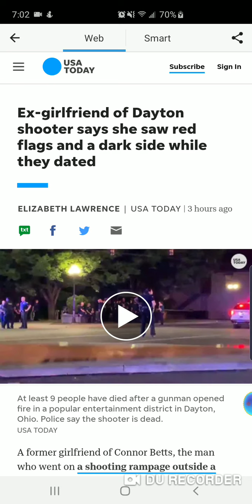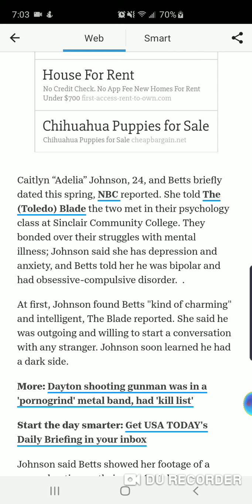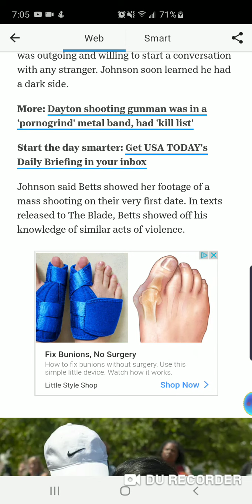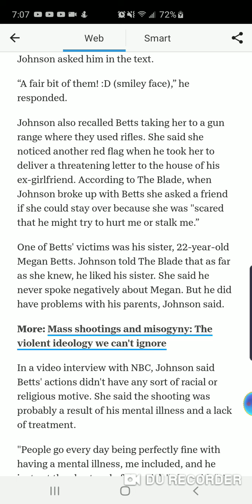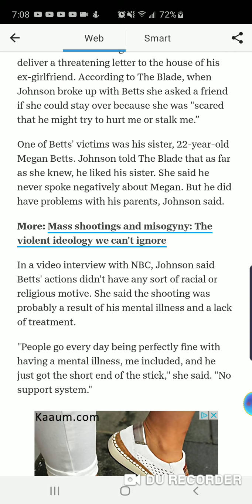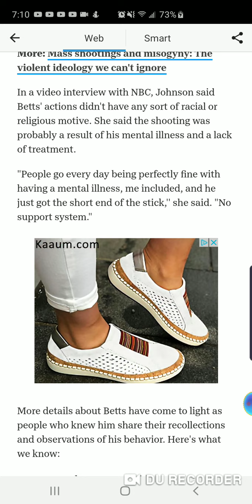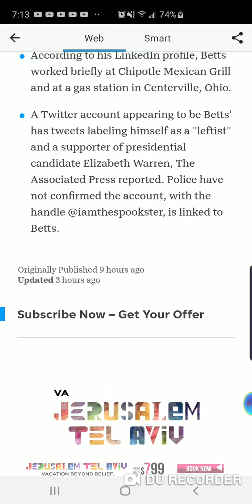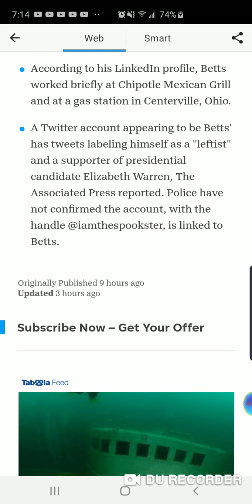Ex-girlfriend of Dayton shooter says she saw red flags and a dark side while they dated 😳